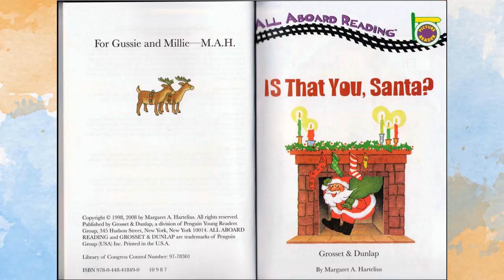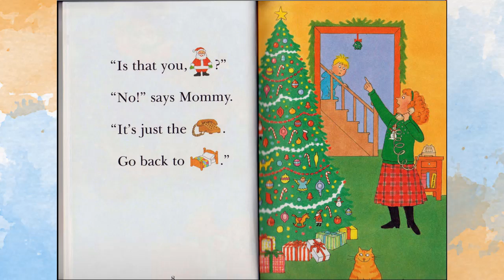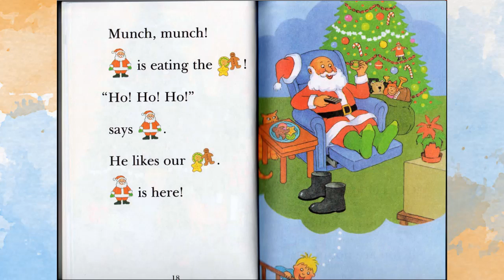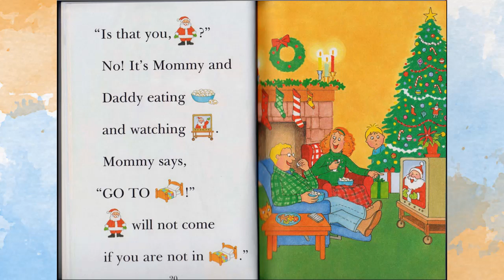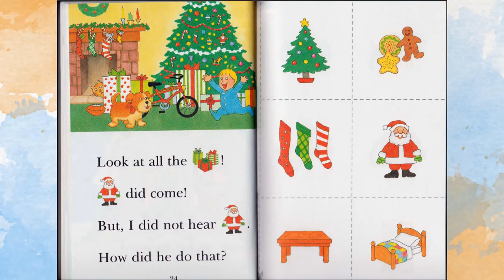[ALL ABOARD READING] IS THAT YOU SANTA